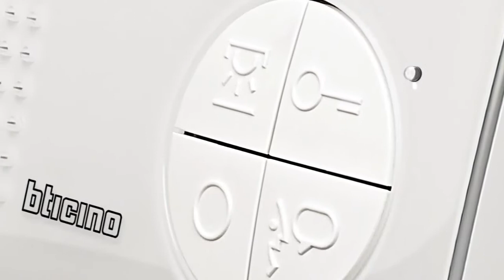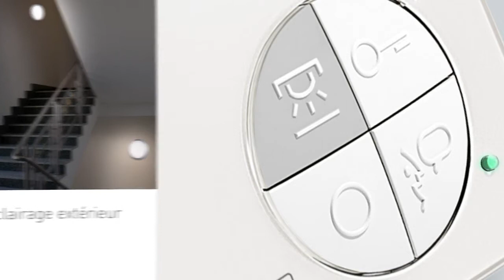Interphone BTicino CLASSE 100